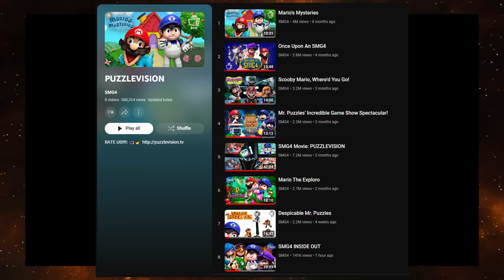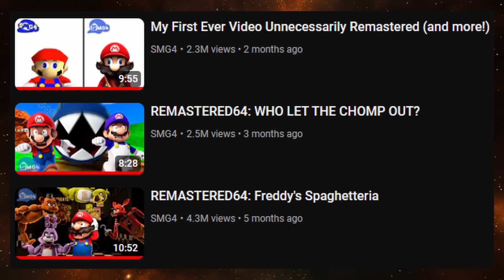SMG4 INSIDE OUT THEORY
Mr Puzzles has suddenly returned only 3 weeks after the meme factory mini arc concluded. Is the latest Puzzlevision episode, SMG4 INSIDE OUT, a stand alone episode or the start of something big?

Video Transccript:
Hey all, No Null here. So once again something unexpected happened this year regarding the direction they’ve taken with mr puzzles’ character. Only three episodes since the meme factory mini arc that featured mr puzzles’ last major plot, he has suddenly returned with a new episode of puzzlevision, SMG4 inside out. Is this marking the return of mr puzzles for his next evil plan and a new arc, which could potentially lead into war of the fat italians 2024, or is this just a stand alone episode of puzzlevision with no major story significance going forward?

Personally, I think this was just a stand alone puzzlevision episode. For starters, except for possibly the ending scene, there were no loose plot points left unresolved, no cliff hangers and no major hints towards anything greater going on. We also see a special intro play rather than the usual smg4 intro animation, which I imagine will be the intro animation they play before any future puzzlevision episodes. That new intro definitely gives off vibes that this episode is not significant in any way. Moreover, the simple fact that this episode only released 3 weeks after the last major story arc makes me highly doubt that this episode is the beginning of a new story arc.

The only part of this episode that raises eyebrows is the ending. We see Meggy suddenly transformed back from her leggy form by mr puzzles. Upon seeing mr puzzles, she recognises him and it appears like she gains awareness that she is in a TV show and begins questioning everything as the show’s production team comes out and filming is wrapped up as the puzzlevision show ends abruptly. This could suggest that meggy has once again been sucked into mr puzzles TV head so that she could play the protagonist role in this puzzlevision episode, and possibly only meggy was sucked in since we don’t see the other characters react to the production wrapping up at all and we know mr puzzles can create false versions of characters. Meggy also appears strangely suspicious for a brief period when she notices mr puzzles on the juice box that smg4 is about to drink from, while the other characters react as you'd expect considering the roles they are playing in the show. Personally, even if this theory about meggy is correct, and it does seem to be, I still think that this was a standalone episode and that the ending will have no story significance in next week’s episode. The ending being the way it is is likely just because it is a puzzlevision episode after all, and they wanted to briefly highlight how the events of the episode were orchestrated by mr puzzles as one of his shows and did not happen in the real world.

However, suppose this was the start of an arc, perhaps mr puzzles misses the companionship he felt with leggy, and so specifically kidnapped meggy and is brainwashing her within his TV head so that she is forced to stay with him and hang out with him by being an unwilling participant in his puzzlevision shows. This may also explain why mr puzzles transforms meggy into leggy at one point in the episode. But i think the premise of this episode, and future stand alone puzzlevision episodes, is that mr puzzles kidnaps certain members of the smg4 crew and forces them to act in one of his shows and then supposedly lets them go. Or perhaps stand alone puzzlevision episodes like this one are non canon to the smg4 series like the remastered 64 videos.

Either way, if this is the start of an arc or a stand alone episode, i don’t really think this was the best way for mr puzzles to first reappear following the meme factory mini arc. They should have built up to his return, as his next plan sounds like it will be more threatening since he seemed very enraged and thirsty for revenge at the end of the mini arc. What I would have done is, after his next defeat, is have mr puzzles be pacified somewhat, with him taking a step back from being a major antagonist in story arcs and taking on a less major role as a classic smg3 type antagonist who also is more focused on creating puzzlevision episodes. That's when i would have started releasing these stand alone puzzlevision episodes, as there would not be a great anticipation for mr puzzles’ return among fans, as smg4 inside out is a bit of a confusing way to bring him back immediately following the events of the meme factory mini arc. Also, as a minor nitpick, why is the smg4 logo used in the thumbnail despite this very clearly being a puzzlevision episode and not an smg4 series episode. Despicable mr puzzles used the puzzlevision logo, despite still using the smg4 intro at the beginning. Anyways, I suppose we’ll have to wait and see what happens in next week’s episode to definitely see if this was a stand alone episode